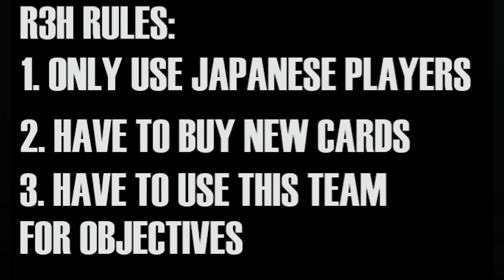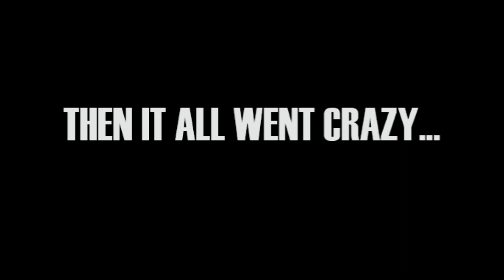The Best Cheap Strikeforce in Fifa 20! - Ito, Minamino, Nakajima - R3H #1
Road3Hokkaido: Objective Rush is finally here! With a new channel logo, banner and a new Fifa, this series is a new twist on the Japanese only challenge! In this episode we look at 3 amazing players n Ito, Nakajima and Minamino and a brand new team!

I upload every week, and if you request a video/challenge I will most likely do it (as long as its appropriate) - although Road To Hokkaido (my fifa series) will always be on this channel.